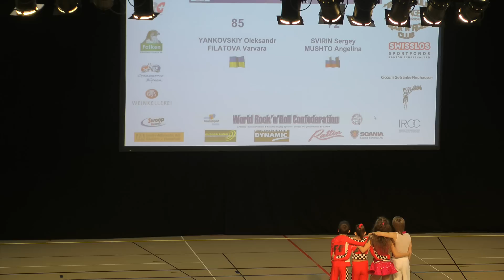World championship juniors, Schaffhausen 01.11.'14. - 1/2 final YOUTH - Round 3